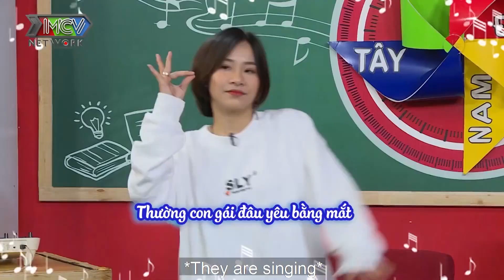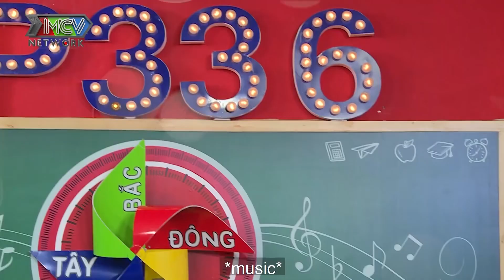Winner cùng Việt Thi cho NAM PHƯƠNG phải lép vế khi phải đoán tên và nhạc phim | ĐÔNG TÂY NAM BẮC